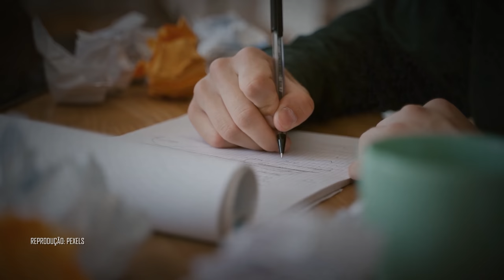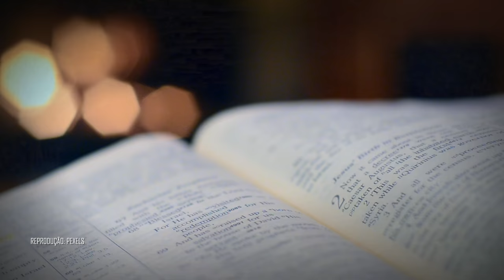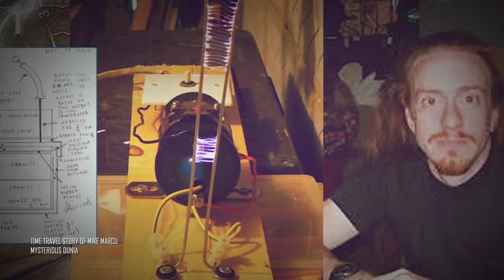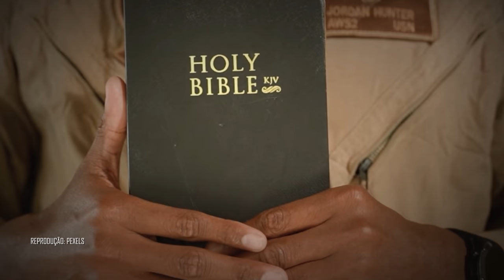O menino que fez uma máquina do tempo e desapareceu. A história de Mike Marcum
Viajar pelo tempo realmente é possível? De todas as histórias de viajantes temporais, será que alguma é verdadeira? Como em todos os casos do tipo, cabe a você decidir se irá acreditar, e não será diferente com a história deste vídeo! Tudo começou quando o estudante Mike Marcum, de 21 anos, teve a ideia de conseguir os números da loteria e ficar rico. Contudo, para isso, ele decidiu construir nada menos que uma máquina do tempo!

Ficha Técnica:

ROTEIRISTA: Victor Lisita / EDITOR DE VÍDEO: Vinicius Gutierres / ILUSTRADOR (THUMBNAIL): Marco Túlio Dutra  /   DIRETOR DE FOTOGRAFIA / OPERADOR DE CÂMERA: Francisco (Sombra) / ASSITENTE DE ESTÚDIO: Danyllo Freitas / ASSITENTE DE CÂMERA: Carlos de Freitas / PRODUTOR: Thales da Guarda / GERENTE DE PRODUÇÃO: Augusto Ijanc / CAPTAÇÃO E EDIÇÃO DE ÁUDIO: Marlúcio Rezende / CHEFE DEP. YOUTUBE: Muryllo Vilela /  REVISÃO DE ROTEIROS: Maurício Moreira / PRODUTOR EXECUTIVO: Luiz Phellype Alves